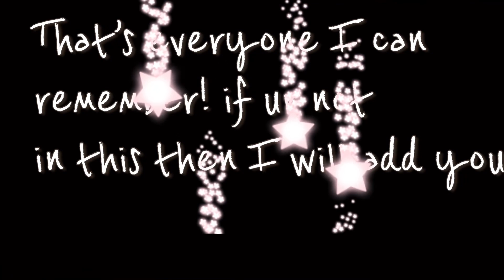Shoutouts goes too.....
Hey everyone there was so many fans if you are  not here then I’m really sorry and definitely tell me so I can add u in the other shoutouts video! 😊